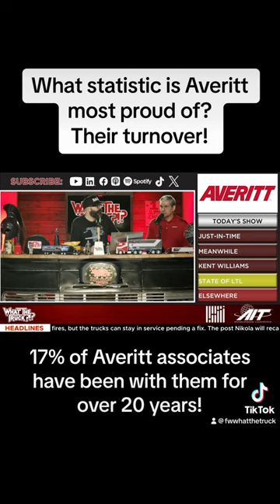How Averitt’s company culture cut their turnover in half